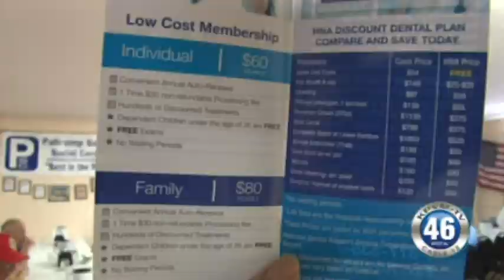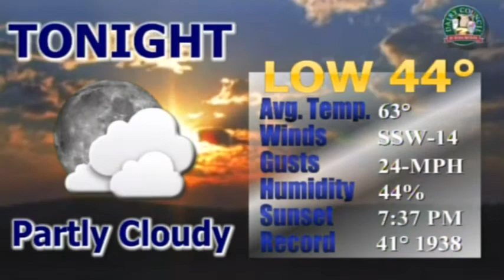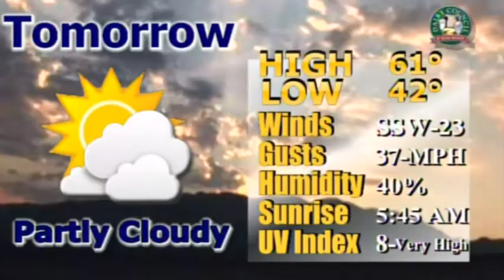05/07/2015 NEWS 46 PART 2 OF 2